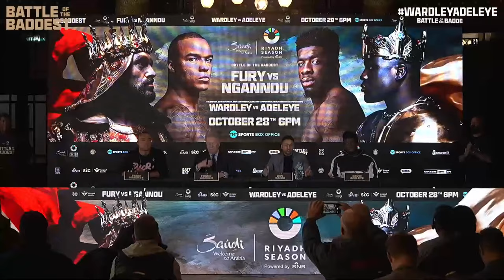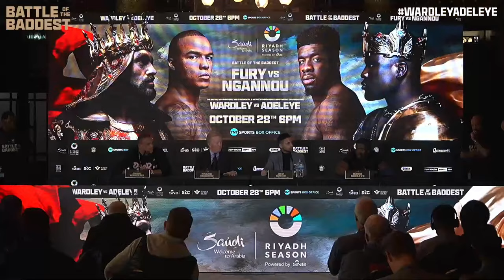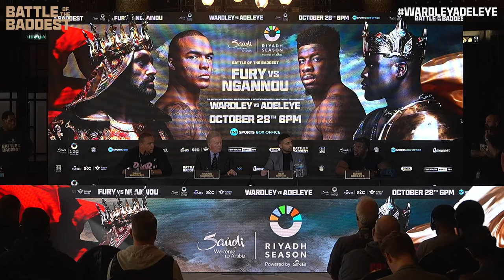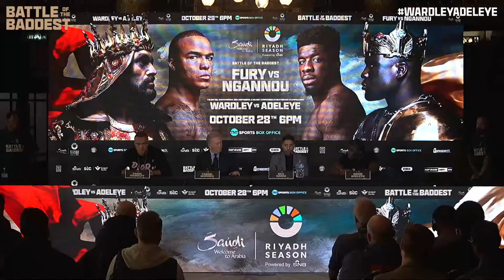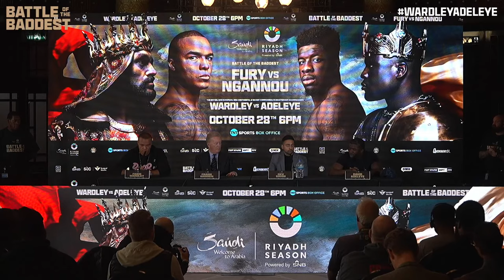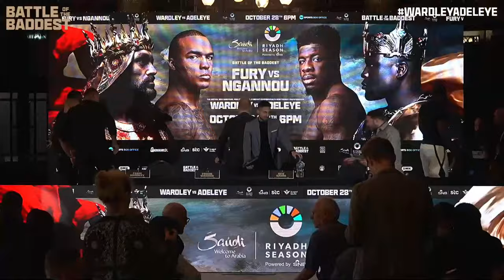Fabio Wardley v David Adeleye LIVE Press Conference 🎥 FuryNgannou Undercard Including Joe Parker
Watch the FuryNgannou undercard presser live from London including, Fabio Wardley, David Adeleye, Joe Parker and Moses Itauma.

Watch Fury v Ngannou live TNT Sports Box Office on October 28 2023.

WARNING: the press conference contains swearing and language that some viewers might find offensive.